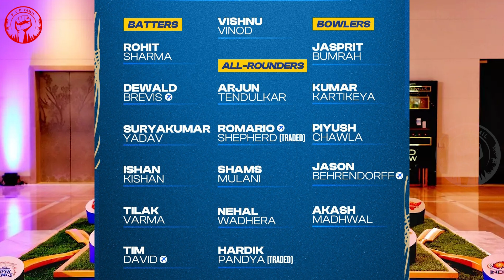மும்பை இந்தியன்ஸ் அணியில் கேப்டன்களுக்கு பஞ்சமே இல்லை! |Mumbai Indians|RohitSharma|HardikPandya|IPL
2024 IPL AUCTION | Rohit Sharma | Hardik Pandya | Suryakumar Yadav | Ambani | Tamil Cricket Videos